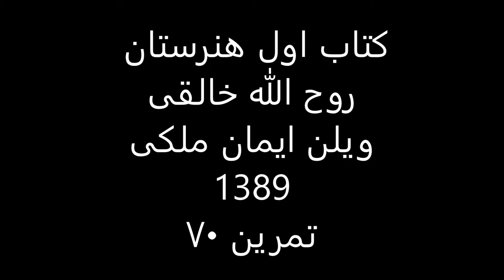کتاب1هنرستان روح الله خالقی ویلن ایمان ملکی تمرین 70